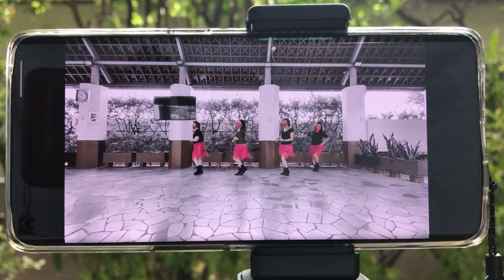A Un Passo Dalla Luna - Line dance (upload dec 2020)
choreographer:
Mae Gagnon (CAN) & Stéphane Beauchamp (CAN) - November 2020
64 count/ 2 wall
Improver level

music: A Un Passo Dalla Luna - Rocco Hunt & Ana Mena (iTunes / amazon)